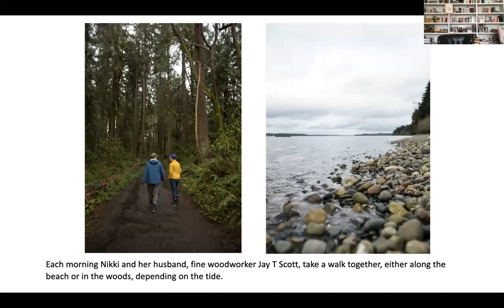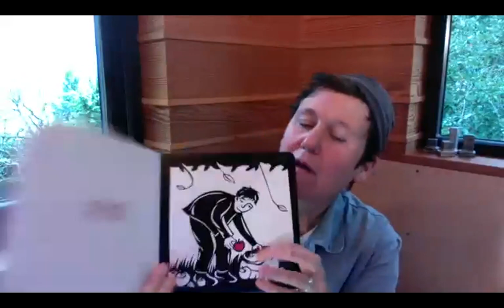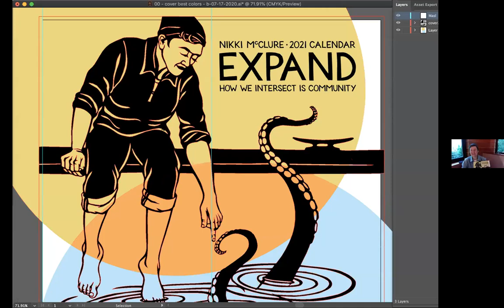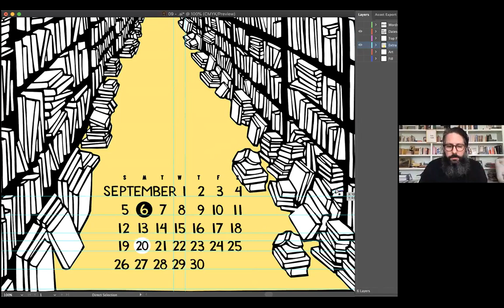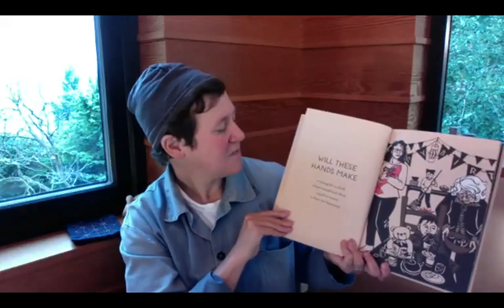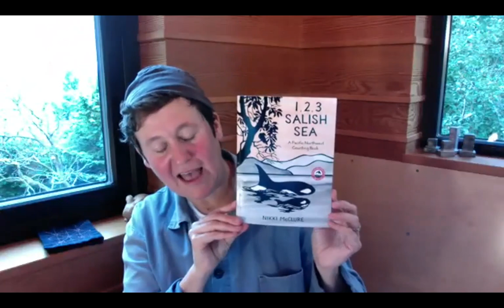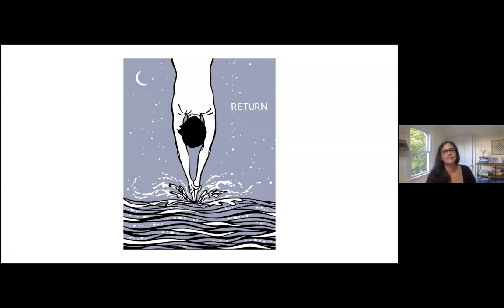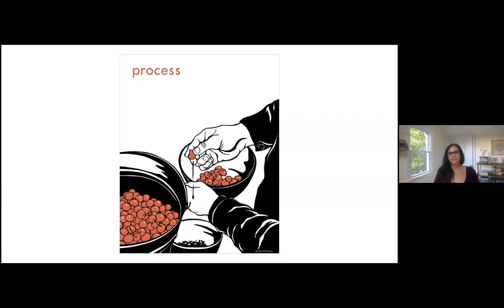Making A Life Conversation No. 3 with Nikki McClure FINAL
For Making a Life Conversation No. 3, host Melanie Falick and guest Nikki McClure discuss he intersection of making by hand and making a life and the importance of community (being in relationship with the earth and one another) in all that we do. Nikki reads from her book What Will These Hands Make?, and talks about the making of her 2021 wall calendar, Expand: How We Intersect is Community. Pat Castaldo of buyolympia.com joins us as well.

This is part of a new series developed by Melanie Falick, author of MAKING A LIFE: WORKING BY HAND AND DISCOVERING THE LIFE YOU ARE MEANT TO LIVE. The goal is to generate lively and inspiring discourse about  making by hand—and making the ordinary extraordinary —and their vital impact on our well-being in the 21st century.